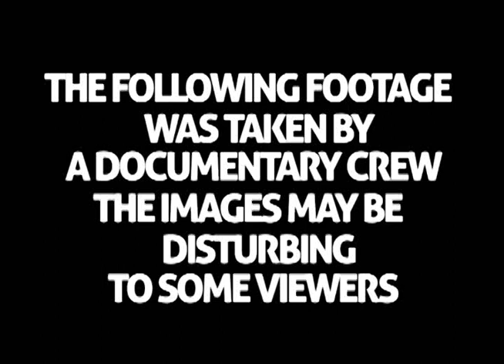Savage Hobo (Official Trailer) 2016 PG-13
One man, one mongo, can they catch them all??